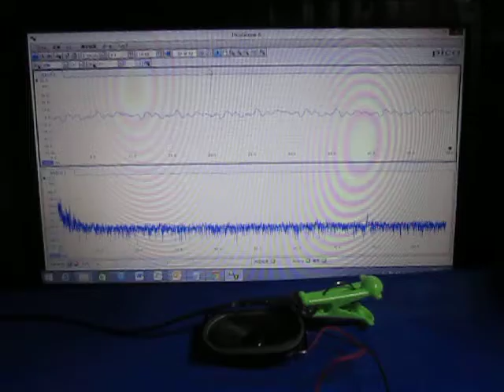音と超音波の組み合わせによる、超音波システム Ultrasonic experiment